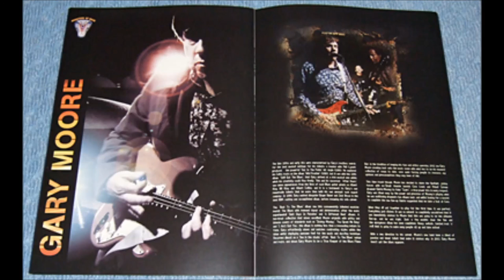Gary Moore - 01. Shapes Of Things - NEC, Birmingham, UK (16th May 2003)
Gary Moore - 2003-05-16 - NEC, Birmingham, UK Night Of Scars

Gary Moore - vocals, guitar
Cass Lewis - bass, background vocals
Darrin Mooney - drums

1) Shapes Of Things
2) Wishing Well
3) Rectify
4) Guitar Intro
5) Stand Up
6) Just Can't Let You Go
7) Walking By Myself
8) Don't Believe A Word
9) Out In The Fields
10) Parisienne Walkways